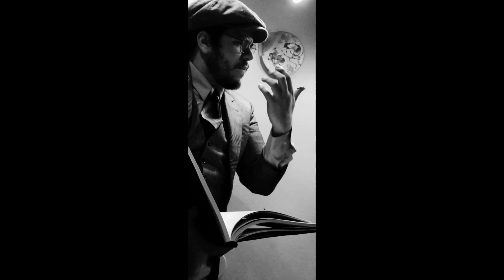Dracula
Made for viewing on a phone.
Done in 6 parts now all in one 12 min short film!
Silent, Black and White, All one actor (Me)
I hope you enjoy, i put alot of time in this one